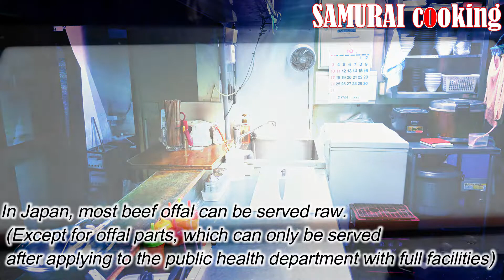Japanese BBQ Restaurant Training ~Wagyu Harami Sashimi (skirt steak)~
It's almost time for the second half of the Japanese BBQ Restaurant Training video! In Japan, beef can be eaten raw, making it fresh, safe, and delicious. *Some parts of the beef cannot be served in restaurants due to Japanese regulations, but this time I will introduce the raw food that is served on the menu!

■Business
 We can help you [create recipes for Japanese restaurant around the world]! If you have any questions, please feel free to DM us! We have many secret recipes!

SAMURAI cooking
Japanese cooking